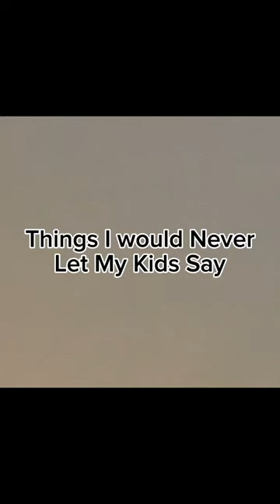Things I Would Not Let My Kids Say